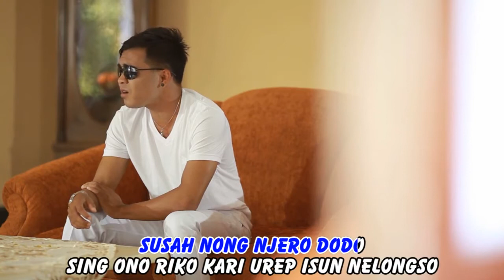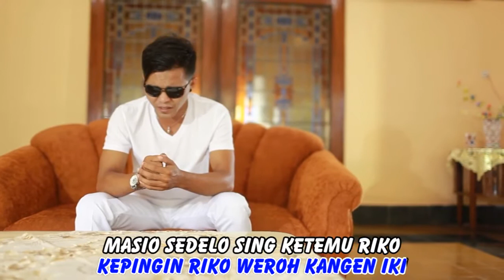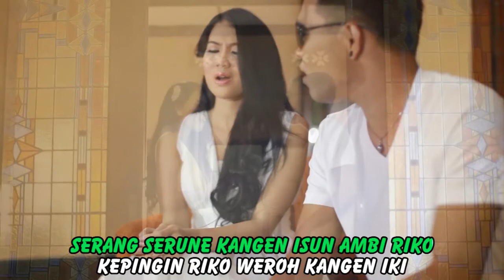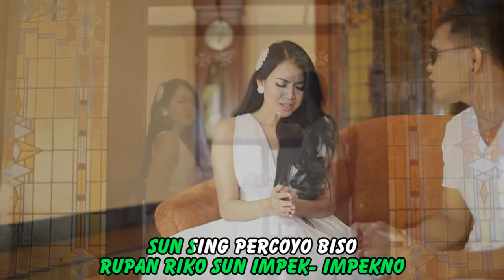SULIANA WELAS RIKO 2014 HD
semua konten dalam video ini bukan milik saya, saya hanya re-upload dari pihak yang memproduksi